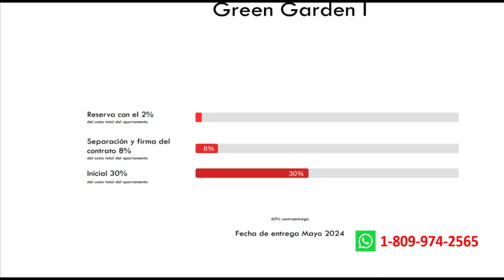Residencial Green Garden I. Apartamentos De 2 y 3 habs, desde 82 hasta 183 mts. Desde US$92,000.00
Vendo apartamentos en el Residencial Green Garden I
Un hermoso proyecto con seguridad 24 horas ubicado en la urbanización Mirador del Oeste.
De 2 y 3 habitaciones, desde 82 hasta 183 metros de construcción, uno y dos balcones, dos baños, sala-comedor, baño de visitas, área de lavado, terraza, un parqueo techado.
Modernos y con excelentes terminaciones.
Cocina con granito natural, pisos en porcelanato, madera preciosa, techos en yeso,  tinacos, intercom, cisterna con bomba y sumergible, motor eléctrico, cámaras de seguridad, pre-instalación de Smart Home
Precios desde US$92,000
Fecha de entrega: Mayo 2024.
APARTAMENTOS DISPONIBLES:
A-3. 107 mts netos de apto. 12 de parqueo. 119 mts2. US$120,000.00
B-2.  77 mts netos de apto. 42 mts de terraza. 12 de parqueo. 131 mts2. US$105,000.00
B-3.  82 mts netos de apto. 12 de parqueo. 94 mts2. US$93,000.00
B-4. 82 mts netos de apto. 12 de parqueo. 94 mts2. US$92,000.00
B-5. 82 mts netos de apto. 50 mts de terraza. 12 de parqueo. 144 mts2. US$111,000.00

CORRE LA VOZ: Busco casas y apartamentos de hasta 7 millones de pesos.
Por favor:
Gracias.
Bendiciones.
César Fragoso